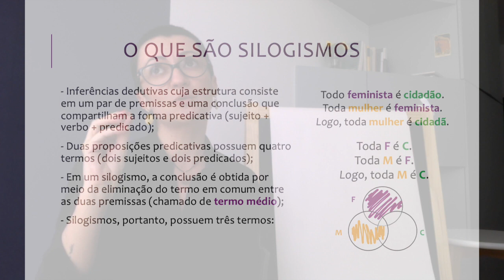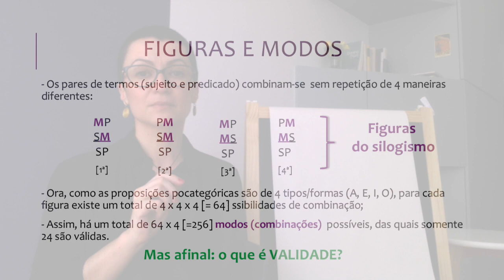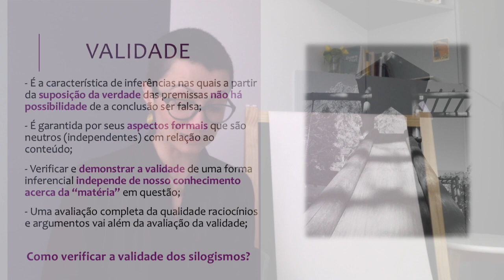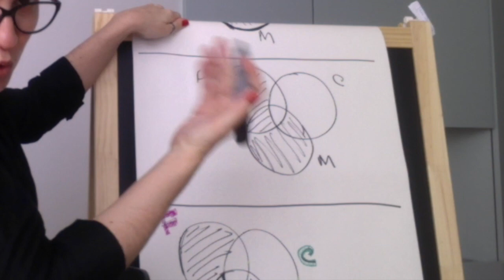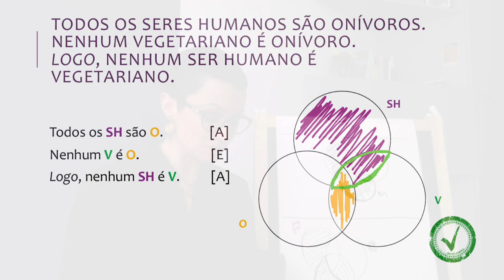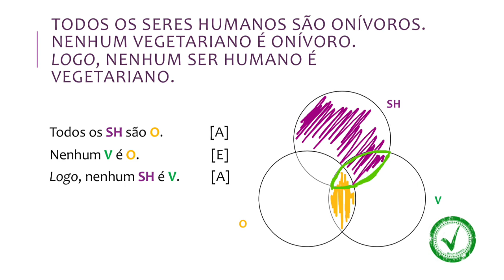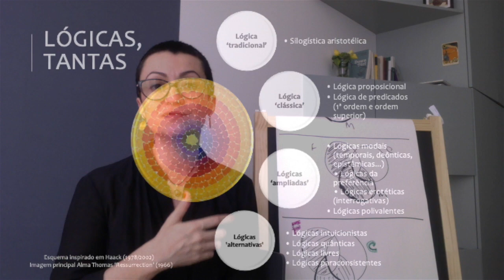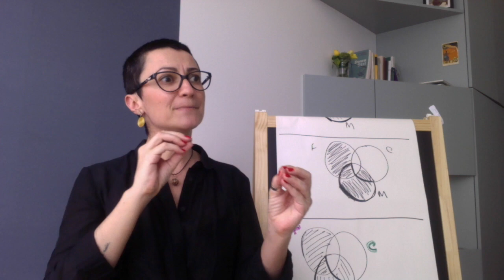Introdução à Lógica desde um ponto de vista feminista - Ep. 6: Silogismo e validade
Sexta aula do curso introdutório de Lógica oferecido pela Prof. Gisele Secco (Universidade Federal de Santa Maria).

O curso inteiro tem três partes, cada uma dividida em episódios menores.
Na primeira, inicio com um breve preâmbulo explicando seu contexto, motivações e falando um pouco das colaborações com colegas – em especial com Nastassja Pugliese, com quem há anos temos conversado e escrito sobre o tema da vinculação entre lógica e feminismo. A aula está dividida nas seguintes partes:

Episódio 1 - Usos da linguagem
Episódio 2 - O uso proposicional da linguagem
Episódio 3 - Lógicas e formalização
Episódio 4 - Lógica e práticas filosóficas

Na segunda, ilustro alguns conceitos e métodos lógicos elementares através de uma apresentação de tópicos de silogística aristotélica:

Episódio 5 - Inferências imediatas: negação e contradição
Episódio 6 - Inferências mediatas: silogismo e validade; Silogismos: possibilidades e limites.

Na terceira parte tematizo a relação entre lógica e feminismo analisando uma crítica feminista à lógica e apresentando alguns contraexemplos.

Episódio 7 - Uma crítica feminista à lógica
Episódio 8 - Alguns contraexemplos

Algumas sugestões de leitura:

Introduções à lógica

COPI, I.M. (1978) Introdução à lógica. Traduzido por Álvaro Cabral. São Paulo: Editora Mestre Jou.
GEACH, P. T. (2013) Razão e argumentação. Tradução de Clarissa Vido et al. Revisão José Alexandre Durry Guerzoni. Porto Alegre: Penso.
MANZANO, M. HUERTAS, A. (2004) Lógica para principiantes. Madrid: Alianza Editorial.
MATES, B. (1968) Lógica elementar. São Paulo: Ed. Nacional e Ed. USP, 1968.
MORTARI, C. (2017) Introdução à lógica. 2ª Ed. São Paulo: Editora Unesp.
TRANJAN, T. (2015) Demonstração e interpretação. (Coleção Filosofias: o prazer de pensar). São Paulo: Editora WMF Martins Fontes.
TUGENDHAT, E. & WOLFF, U. (1996) Propedêutica lógico-semântica. Tradução de Fernando Augusto da Rocha Rodrigues. Petrópolis: Vozes.

Histórias da lógica

BLANCHÉ, R. História da Lógica de Aristóteles a Bertrand Russell. Lisboa: Edições 70, 1985.
BOCHENSKI, I. M. Historia de la lógica formal. Edición Espanhola de Millán Bravo Lozano. Madrid: Editorial Gredos, 1985.
GOMES, E. L. Sobre a história da paraconsistência e a obra de da Costa: a instauração da Lógica Paraconsistente. Campinas: São Paulo [Tese (doutorado) Universidade Estadual de Campinas. Orientadora Ítala Maria Loffredo D’Ottaviano.]
KNEALE, M. & KNEALE, W. (1991) O desenvolvimento da lógica. Lisboa: Calouste Gulbenkian.

Filosofia da lógica

HAACK, S. (2002) Filosofia das lógicas. Tradução de Cezar Augusto Mortari e Luiz Henrique de Araújo Dutra São Paulo: Editora UNESP.
WAGNER, P. (2009) Lógica. Tradução de Marcos Marcionilo. São Paulo: Parábola Editorial.

Lógica africana

Chimakonsam, J. O. (2019) Ezumezu: A System of Logic for African Philosophy and Studies. Springer.

Lógica e argumentação.

BRUCE, M.; BARBONE, S. (2014) (Orgs.). Os 100 argumentos mais importantes da Filosofia Ocidental. Tradução Ana Lucia Da Rocha Franco. São Paulo: Cultrix.
PALAU, G. (2014) Lógica formal y argumentación como disciplinas complementarias. Facultad de Humanidades y Ciencias de la Educación Universidad Nacional de La Plata.
WESTON, A. (2009) A construção do argumento. Tradução Alexandre Feitosa Rosas. São Paulo: Editora WMF Martins Fontes.

Lógica e feminismo

NYE, A. (1990/2020) Words of Power: a feminist reading of the history of logic. Routledge.
AYIM, M. (1995) “Passing through the needle's eye: can a feminist teach logic?” Argumentation vol. 9, pp. 801-820.
DIEDRICH, B. (2018) Falar de filósofas é falar de revolução. Representação feminina no ensino de filosofia. Trabalho de conclusão de curso. Orientador prof. Dr. Leonardo Sartori Porto. Porto Alegre: Universidade Federal do Rio Grande do Sul. Disponível no Lume UFRGS
GOLDSTEIN, L. et. al (2007) Lógica: conceitos-chave em filosofia. Tradução de Lia Levy. [Capítulo 7]
LAUX, M.G.R. & NUNES, R.A. (2019) “The role of logic in the genesis of a feminist study group: Philosophy and logic as tolls to fight against oppression.” In: Deciderio et. al. Lógica, argumentación y pensamiento crítico. Alcances, relaciones y aplicaciones. Ciudad de México: Ediciones del Lirio: 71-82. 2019.
PUGLIESE, N. & SECCO, G.D (No prelo) “Teaching logic from a feminist point of view.”
Introduções ao Feminismo
ARRUZZA, C., FRASER, N., BHATTACHARYA, T. (2019) Feminismo para os 99%: um manifesto. Tradução de Heci Regina Candiani. São Paulo: Edotora Boitempo.
hooks, bell. (2018) O feminismo é para todo mundo: políticas arrebatadoras. Tradução de Ana Luiza Libânio. Rio de Janeiro: Rosa dos Tempos.
TIBURI, M. (2018) Feminismo em comum: para todas, todes e todos. Rio de Janeiro: Rosa dos Tempos.
RIBEIRO, D. (2018) Quem tem medo do feminismo negro? São Paulo: Companhia das letras.